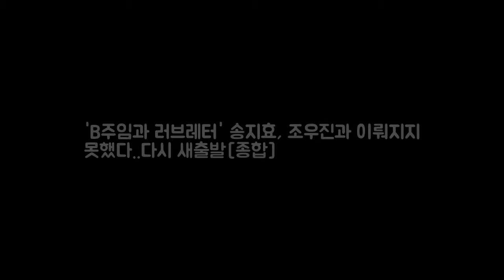B주임과 러브레터 송지효 조우 DKO 뉴스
OSEN=김은애 기자] 송지효가 조우진과 이뤄지지 못했지만 다시 새 삶을 시작했다. 9일 오후 방송된 tvN 단막극 드라마스테이지-B주임과 러브레터에선 방가영(송지효)과 심병선(조우진)이 서로 엇갈린 사랑을 했다. 방가영은 연애 경험 전무한 모태솔로였다. 그러던 어느 날 그는 갑자기 의문의 러브레터를 받았다. 방가영은 러브레터를 보낸 사람이 심병선이라 생각했다. 이에 그는 확실하게 말씀을 드리는 것이 나을 것 같다며 심병선을 찼다.